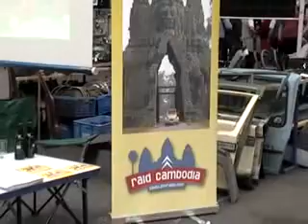Citromobile 2009 - Utrecht, Netherlands (3/3)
Citromobile 2009 - Utrecht, Netherlands
Part 3 of 3